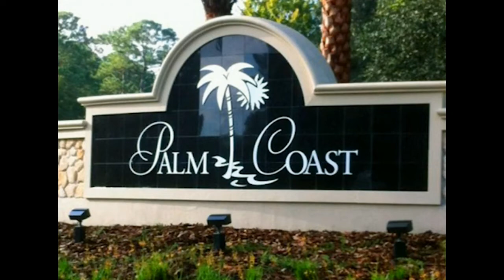Covid-19 Update Palm Coast Parks & Trails Open 050420